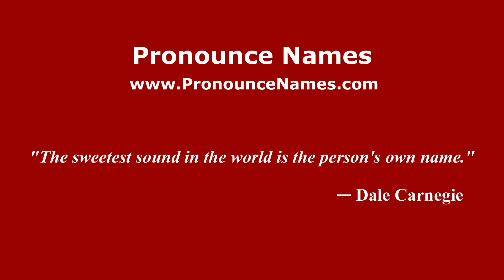How do you say Lokos in Malaysia? Malaysian pronunciation of Lokos - Pronounce Names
How do you pronounce Lokos in Malaysia? For more information about Lokos, such as gender, origin, etc.,